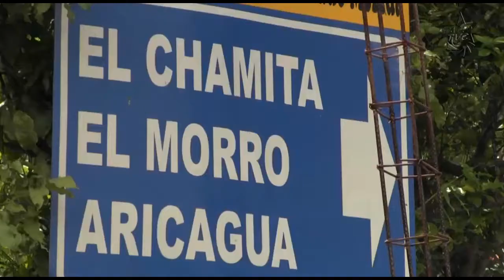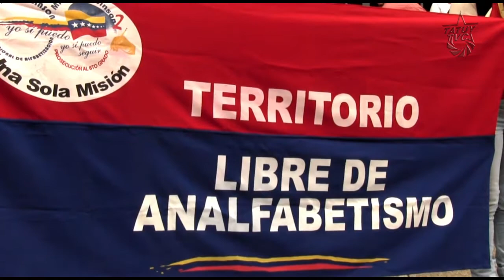Cientos de Chávez marcharon en Mérida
Co-producción Tatuy TV- Brigada Comunicacional INFOCENTRO Mérida.

El 7 de octubre de 2012 celebramos la cuarta victoria del Comandante  Hugo Chávez como  presidente legítimo de todos los venezolanos, y el  5 de marzo de 2013, fue  su partida física la cual  el pueblo guarda en sus mentes y corazones.  Estas son dos razones honorables, por las que el pueblo merideño salió a las calles a manifestar su  lealtad y demandar unidad entre los revolucionarios.